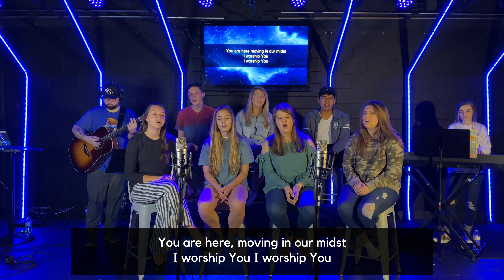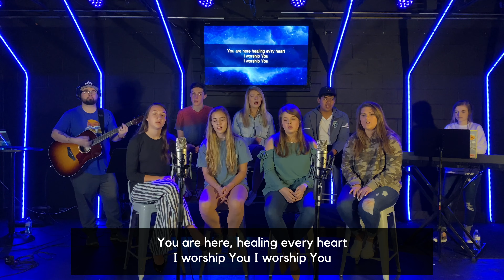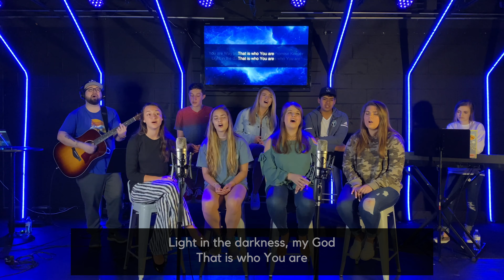Way Maker - Worship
"Way Maker" - Led by Wallace Students
Wallace Worship Collective
Worship
Song by Leeland